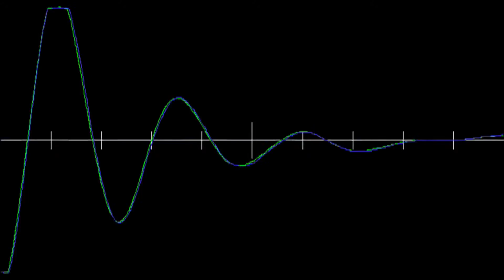01. Ritmus - ZENEDOBOZ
ZENEDOBOZ.info - Komolyzenei próbák
40X12 perces ismeretterjesztő ifjúsági filmsorozat
Készítették: Csontos János, Hollerung Gábor, Szabó Mihály

A sorozat interneten (énekórán, szakkörön stb.) lekérhető formában készült. Indokolt volt 40 témára, 12 perces részekre osztani a programot, mert így egy tanórán, illetve szakkörön elegendő idő jut a látottak feldolgozására, megbeszélésére.